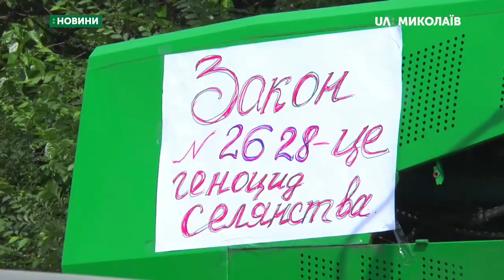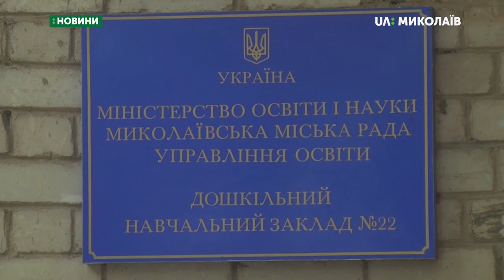21.06.2019. Новини. 19:00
Новини
Інформаційна картина дня (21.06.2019) поглядом кореспондентів телеканалу UA: Миколаїв (випуск новин — 19:00):
- На трасі М-14 аграрії обмежили рух автотранспорту;
- До поліції надійшло повідомлення про замінування дитсадків;
- У Миколаєві відбувається акція «Візьми собаку на роботу»;
- Збірна України посіла 1-ше місце на чемпіонат світу з баскетболу.